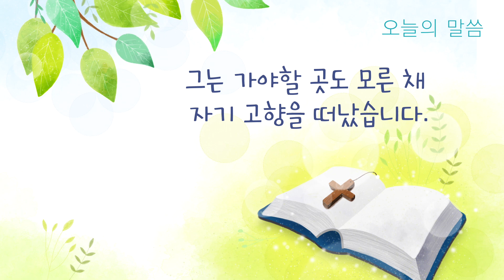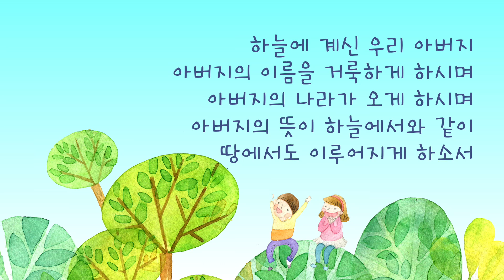유치국 I 2023 03 12 I 아브라함이 길을 떠났어요 I 히브리서 11장 8절